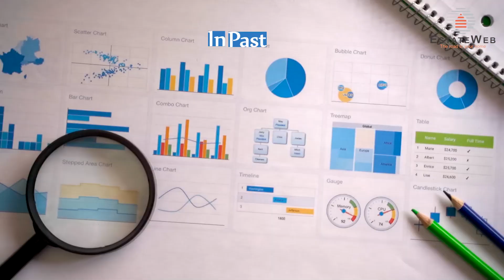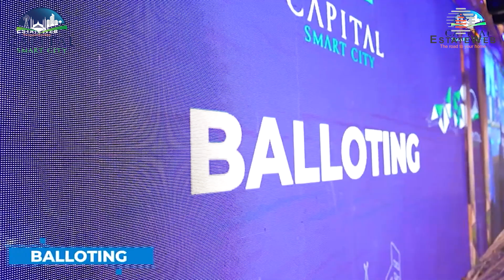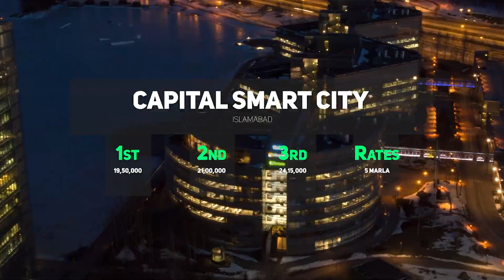Capital Smart City Resale Policy | Its Impact on Market Dynamics | Estate Web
The new policy in Capital Smart City Islamabad allow you to resell a plot that you have reserved before 2020. In Capital Smart City, the balloted and movable plots are for sale. For the remaining members on the right side of the highway, a new balloting will be conducted. By June 2023, the majority of plots will only be sold for cash, not in installments.

▬ About   ▬▬▬▬▬
Welcome to Estate Web, the leading real estate marketing company that connects buyers, sellers, and investors with their dream properties. AMIR ILYAS is the CEO of Estate Web PVT Ltd.
Invest with AMIR ILYAS Capital Smart City and Other profitable investments
Invest with confidence and secure your future in the most sought-after locations. Trust Estate Web, your sales partner for Capital Smart City, Lahore Smart City, Saffron, and Park View City.
At Estate Web, we understand that every client has unique needs and aspirations. That's why we offer personalized solutions tailored to your specific requirements. Whether you're searching for a residential plot, commercial space, or investment opportunity, we have a diverse portfolio of properties to choose from.
Our team of dedicated professionals is committed to delivering exceptional customer service, transparency, and integrity throughout the entire process. We guide you through each step, providing detailed market insights, expert advice, and assistance in making informed decisions.